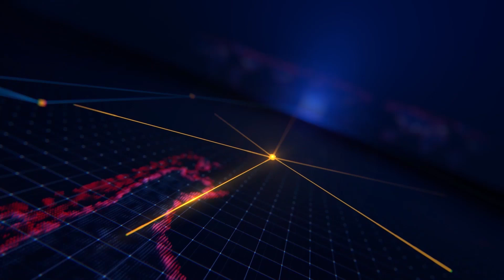An Phú khai mạc các hoạt động thể dục, thể thao kỷ niệm 79 năm Cách mạng Tháng Tám và Quốc khánh 2-9